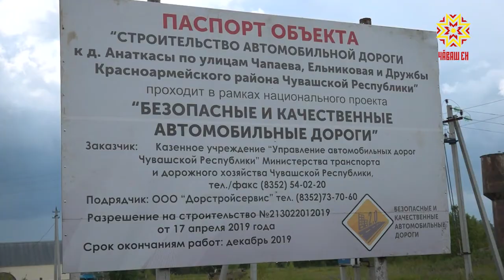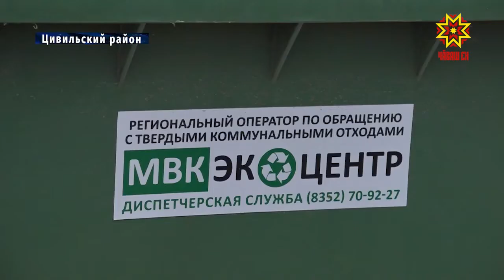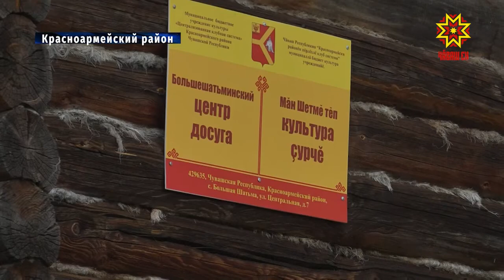Как в муниципалитетах реализуются национальные проекты и приоритетные программы?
Глава республики Михаил Игнатьев побывал с рабочим визитом в Цивильском и Красноармейском районах.